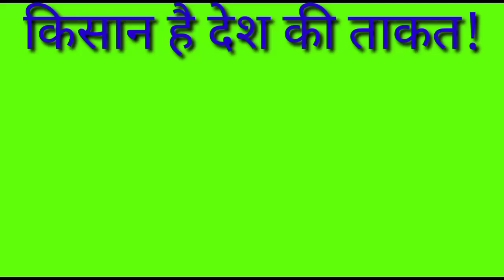Gultekadi Market Yard Pune ONION REPORTS 9/3/2021